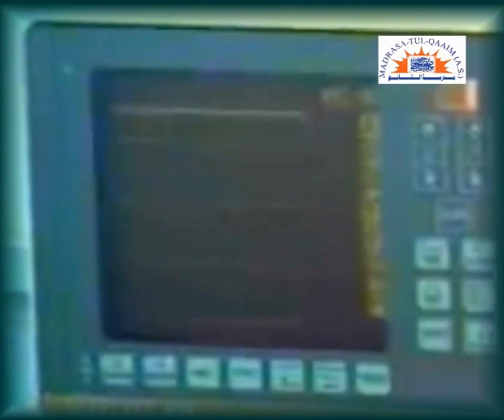امام خمینی کا نماز سے عشق